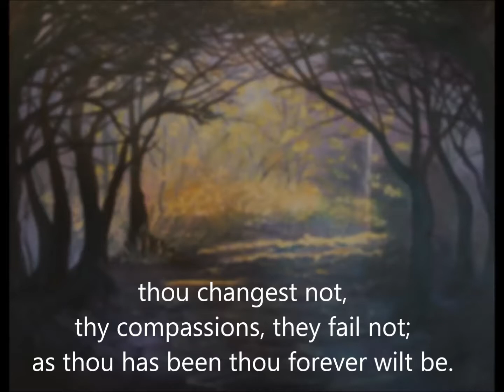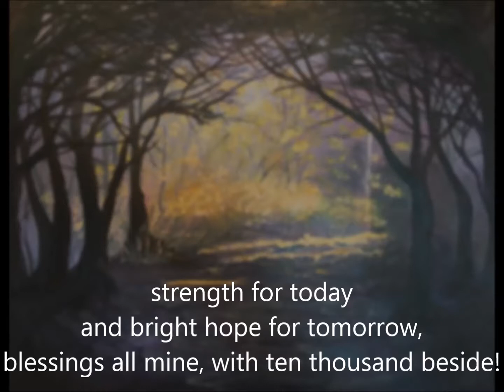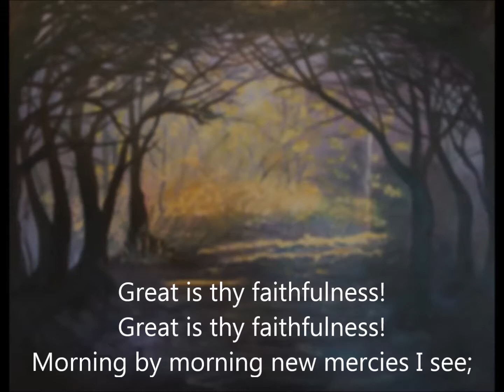Great is Thy Faithfulness